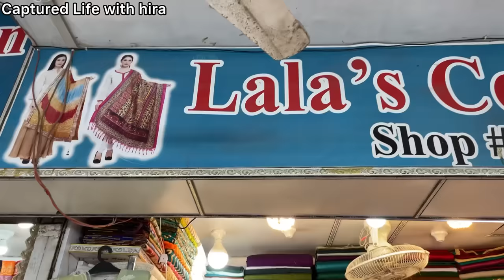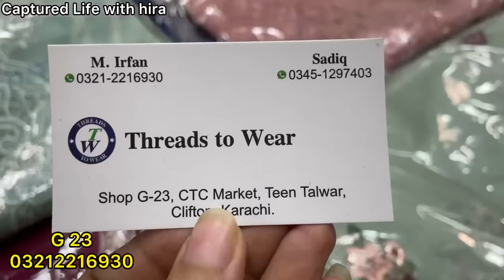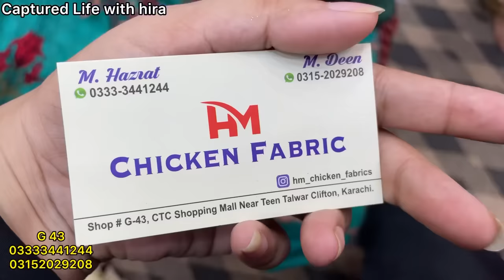CTC Shopping Mall-Affordable chikankari,fancy dress,lace & jewelry Shopping in local Mall karachi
Asslam o alaikum today i visit CTC shopping mall

Cover Topic:
CTC Shopping Mall Karachi
Cheap Shopping
Local Mall
Fancy Dresses
Stitched Kurti
Embroidery suit
Cheapest Jewelry
Bridal Long maxi
Chiffon bnarsi
Bridal dresses2023
Designer suit
Lawn dress
Chikankari dress
Sharara Ghararay
Heels and sandals
Khussa
Readymade dress
kids shopping
fancy dress
eid shopping
Online shopping
eid shopping
ramzan shopping
Affordable shopping
Bags
Jewellery
Maxi

Address: Clifton 2 talwar near Safron Hall